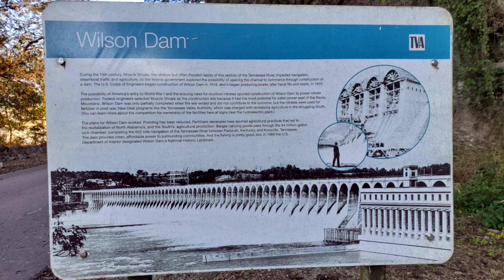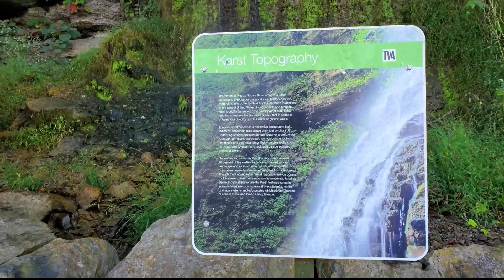2021-10-10 Wilson Dam Waterfall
This Wilson Dam waterfall is very easily accessed from the nice paved walking path at the bottom of Wilson Dam in Florence, Alabama.